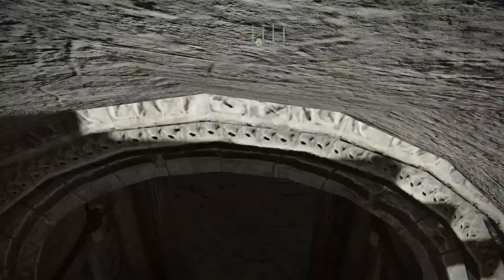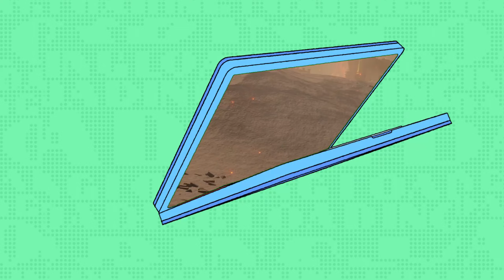ELDEN RING: Mod Enemy Control: JE SUIS CRUCIBLE KNIGHTS #4😎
Salut, les amis encore une nouvelle Aventure pour le mod Enemy Control:
Dans c'est vidéos ont vas jouer le  CRUCIBLE KNIGHTS..
 description du mod
 Utilisation Afin de contrôler un ennemi, vous devez d'abord le verrouiller, puis appuyer sur F1 et vous devez en prendre le contrôle. Appuyez sur F2 pour revenir à votre personnage. Il y a une limite à la distance que vous pouvez parcourir avec un ennemi avant qu'il ne se décharge. Si vous voulez jouer à travers le jeu en tant qu'un certain ennemi, ou faire des batailles boss contre boss par exemple, vous devrez utiliser d'autres outils en plus de cela. Pour les ennemis plus gros, vous pouvez avoir du mal avec la distance de la caméra. Encore une fois, pour cela, vous devrez utiliser d'autres outils.
Comme mentionné, ce mod est très basique. Je ne l'ai publié ici que parce que des gens l'ont demandé. Je suis actuellement occupé par d'autres projets, et je continuerai à développer cela plus tard.

Est-ce que ça peut m'interdire ?

Non, le mod vous empêche de vous connecter aux serveurs de matchmaking de FromSoftware. Easy Anti-Cheat n'est pas non plus actif lors de l'utilisation de ce mod. Il n'y a aucun moyen d'être banni en utilisant ce mod, sauf si vous le modifiez dans le but de vous connecter à des joueurs vanille. La compatibilité d'

installation avec d'autres mods n'a pas été testée.

Ils peuvent fonctionner, mais ils peuvent également introduire des problèmes en fonction du mod que vous installez.

Téléchargez le mod depuis l'onglet "Télécharger"
Extrayez le package que vous avez téléchargé et déplacez les fichiers suivants dans votre dossier Elden Ring (généralement dans "C:\Program Files (x86)\Steam\steamapps\common\ELDENRING\Game")
Lancez le mod en utilisant "launch_elden_ring_enemyctrl.exe"

Vous n'avez pas vraiment besoin de désinstaller le mod. Vous pouvez utiliser le lanceur lorsque vous voulez y jouer, sinon lancez le jeu normalement. Si vous souhaitez le supprimer complètement, supprimez simplement les fichiers que vous avez téléchargés à partir d'ici.

Remarques

Ne PAS  modifier, redistribuer ou reconditionner des parties de ce mod sans mon consentement. Je suis généralement très heureux que les gens développent des fonctionnalités supplémentaires à partir de mes mods, mais veuillez d'abord demander.
si vous-avez des questions ou remarques n'hésitez pas.

00:50 FORTISSAX
09:30 DUO DE PEAUX DIVINES
15:15 CHEVALIERS DU CREUSET vs CHEVALIERS DU CREUSET
17:05 CHEVALIERS DU CREUSET vs SENTINELLE DE L'ARBRE DRACONIQUE
19:35 Maliketh, la Lame Noire
21:15 SIR GIDEON OFNIR, L' OMNISCIENT
24:10 BUG XD
26:07 Radagon de l'Ordre d'Or
29:20 BÊTE ANCESTRALE